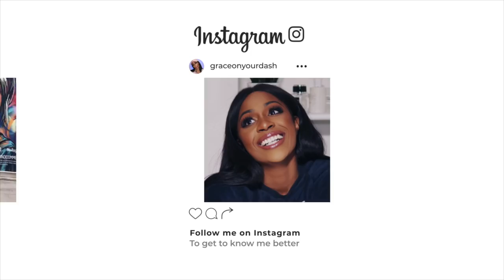I AM SHOOK!! 😱NON SIETE PRONTI | NYX Can't Stop Won't Stop Fondotinta Review ? | GRACE ON YOUR DASH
Alissa Ashley x NYX Can't Stop Won't Stop FONDOTINTA RECENSIONE / REVIEW PRIME IMPRESSIONI

• TECHNIC Highlighter / 6G

Tag graceonyourdash if you post your looks inspired by my videos on Instagram! This way I can see and double tap your lovely recreation

DISCLAMER:
I am NOT a professional makeup artist, I just want to share my passion for makeup and my knowledge with you all.

Lumix GH4
Panasonic Battery
Panasonic Lens 12-35
Lens Sigma 30 mm
SanDisk Memory Card 64GB
Supporto Fondali da Terra
Supporto Fondali a muro
LED 3200K-5500K
LED 5500K
Cuffie AKG K141MKII Cuffie